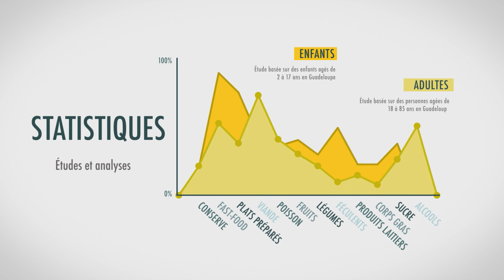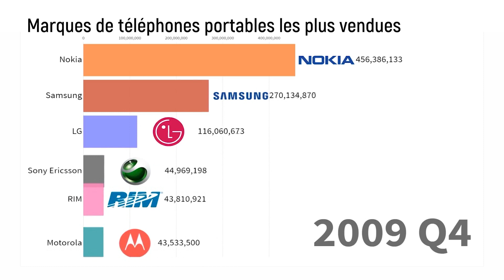Le Baromètre ETV